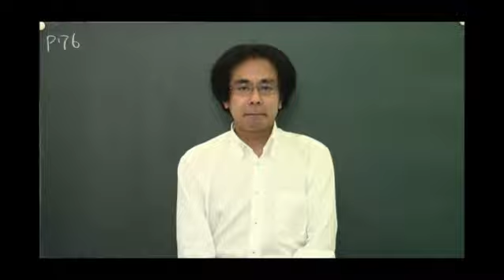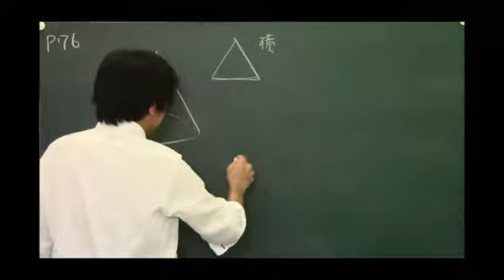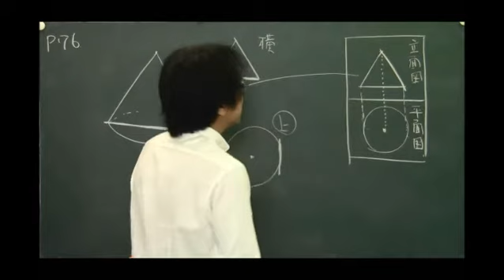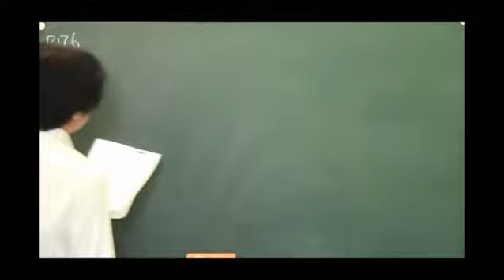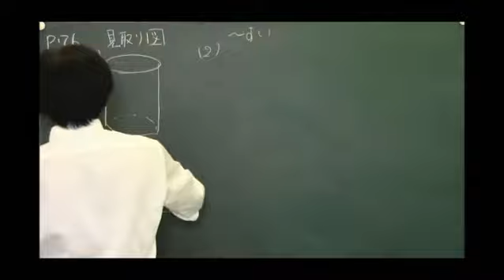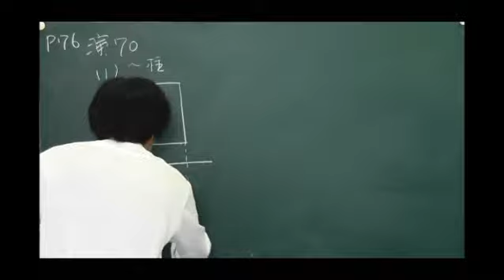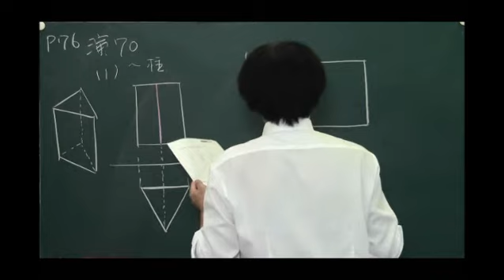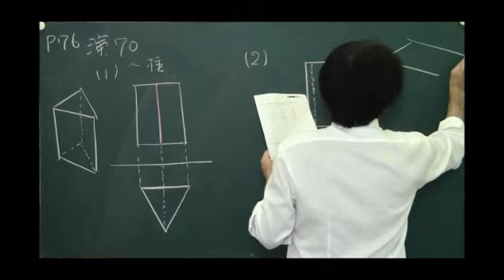P76 Ⅳ 投影図（正面からの図：立面図，真上からの図：平面図）【かずお式中学数学ノート5 中1 平面図形・空間図形】｜朝日学生新聞社